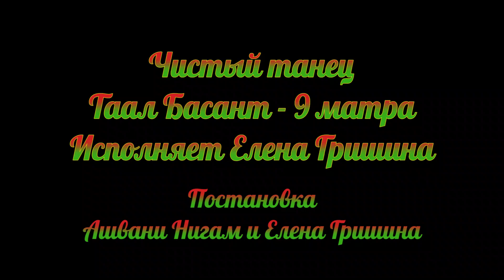Shudh Nritya. Таал басант. Танцует Елена Гришина.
School of Indian and oriental dance SARGAM, director, choreographer - Elena Grishina.
Школа индийского и восточного танца Саргам, руководитель и хореограф Елена Гришина (Медведкина), наш сайт